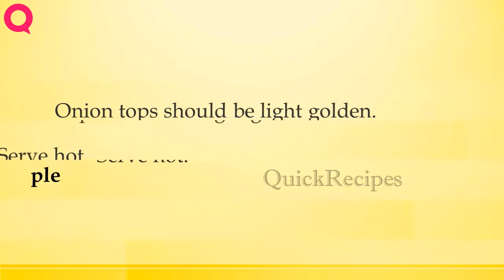BAKED ONIONS | How to Make Recipes | Easy To Learn